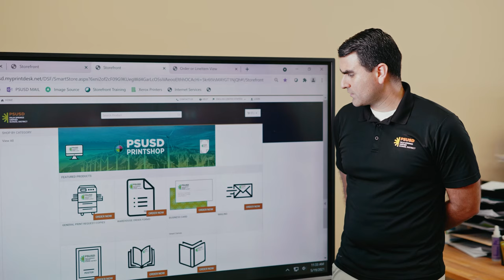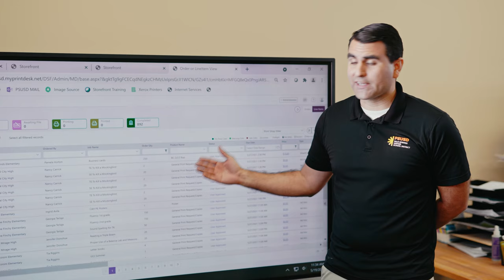Digital Storefront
Serving California since 1988, Image Source is America's' #1 Xerox Agency. We carry a full line of Copiers, Multifunction, All-in-One Printers and more.